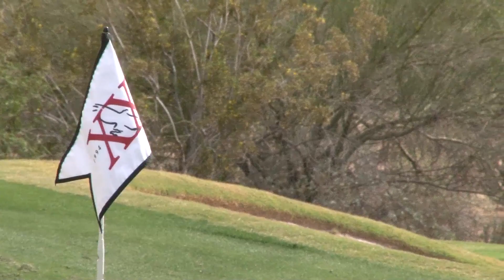Thunderbird International Junior Course Spotlight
Grayhawk Golf Club will host the Thunderbird International Junior for the 16th  year, providing players from around the world a true test.